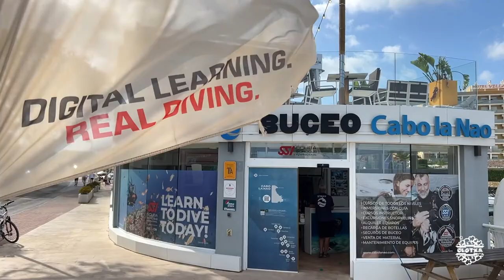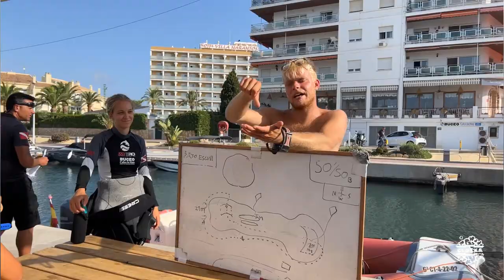Xàbia Diving 2022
Varias inmersiones en el Centro de Buceo Cabo la Nao, en Xàbia
Paisaje con acantilados, islas, calas y playas impresionantes